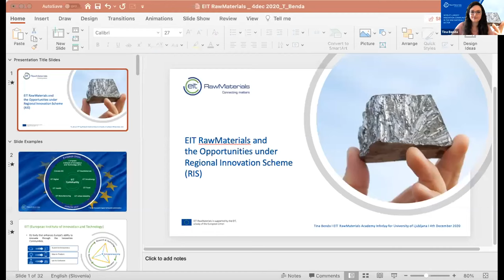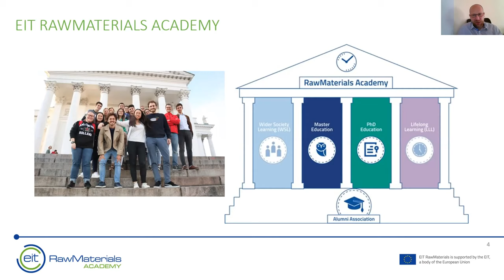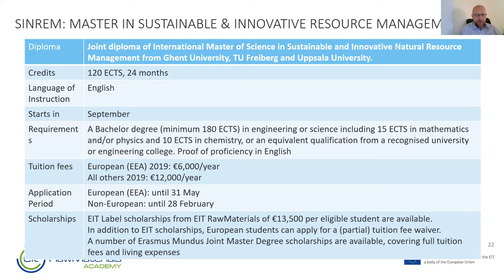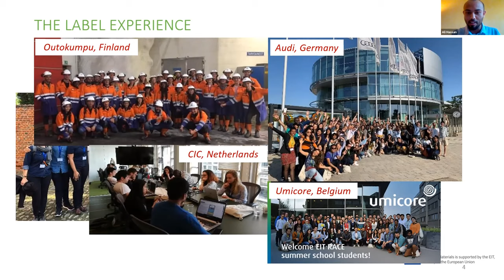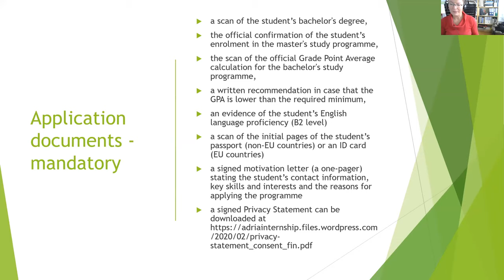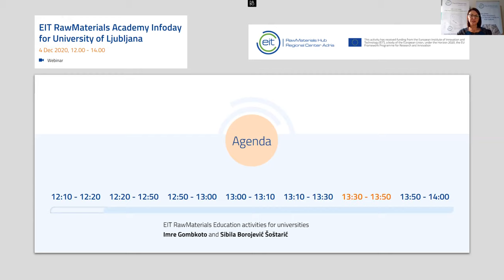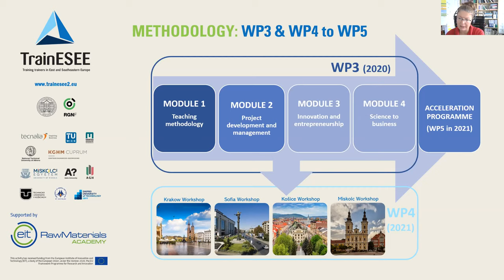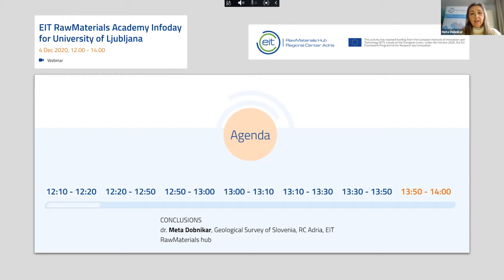EIT RawMaterials Academy Infoday for University of Ljubljana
Get to know different opportunities for cooperation of students and academic staff can work together in the EIT RawMaterials Education activities.

Regional Center Adria, EIT RawMaterials Hub, with the support of the Faculty of Natural Sciences and Engineering at the University of Ljubljana organized an online presentation of educational activities conducted by the EIT RawMaterials Academy.

The webinar was attended by students and lecturers/researchers from no less than 9 faculties of the University of Ljubljana directly or indirectly related to the raw materials sector. The combination of all our knowledge is the key to the sustainable use of raw materials and to achieving the goal of a carbon-free society.